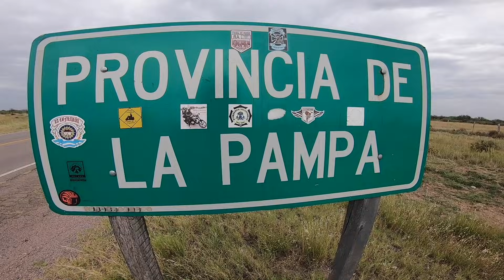EL PELIGRO de (algunos)camioneros NEGLIGENTES,VIAJE al SUR argentino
camino a las grutas un camion a punto de perder su carga,le avise pero hizo caso omiso..